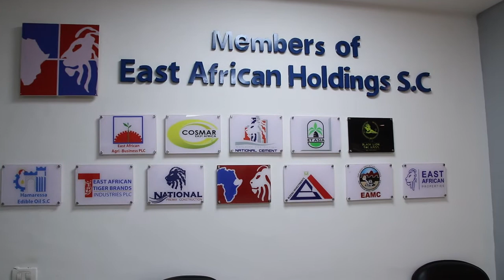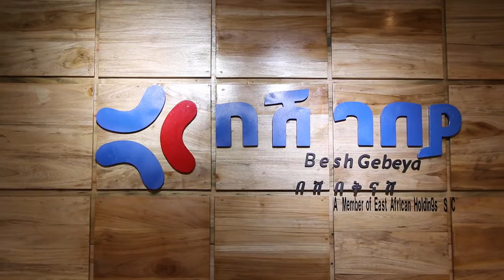በሽ ገበያ ምርቶቹን በየቤቱ ሊያደርስ ነዉ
በሽ ገበያ የተባለዉ የኢስት አፍሪከ ሆልዲንግስ ኩባንያ ተደራሽነቱን በማስፋት በአዲስ አበባ ለሚኖሩ ሸማቾች ቨቀጦችን በያሉበት ማድረስ የሚያስችለዉን የኢንተርኔት ግብይትና ሸቀጦችን የማጓጓዝ አገልግሎት ሊጀምር መሆኑን አስታወቀ::

የድርጅቱ ዋና ስራአሰኪያጅ ለኒው ቢዝነስ ኢትዮጵያ እንደተናገሩት ከሆነ በሸ ገበያ በጥቂት ዐመታት ዉስጥ በምስራቅ አፍሪካ ትልቁ የኢኮሜርስ ለመሆን ራዕይ ሰንቆ በመንቀሳቀስ ላይ ይገነኛል::

ከዚህ በተጨማሪ በሽ ገበያ በአካል ሠዎች ተገኝተዉ አስቤዛና ሌሎች ቀጦችን የሚሸምቱበትን መደብሮች ቁጥር ወደ 25 ለማሳደግ እየሠራ መሆኑን የተናገሩት አቶ ፍፁም ከነዚህ ዉሰጥ የተወሠኑት እንደ ባህር ዳርና ሀዋሳ ባሉ ከተሞችና በኬንያና ሩዋንዳ በመሳሰሉት የሚከፈቱ እንደሆነ ለመረዳት ተችሏል::

NewBusinessEthiopia.com is a production of BEHAK Multimedia PLC, which is registered in Addis Ababa, Ethiopia to produce and disseminate exclusive news stories in video, text and photography in English and Amharic languages.